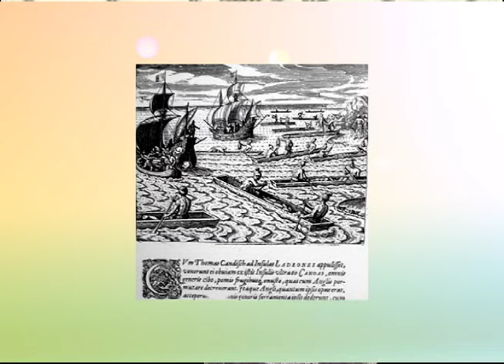Philippine Mariana Islands Connections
Original Airdate Published on May 18, 2016 Part 3 of 4

History Professor Brandon J. Reilly talks about the Philippines- Mariana Islands  and how these two archipelagos are connected for Asian Pacific American Heritage Month.